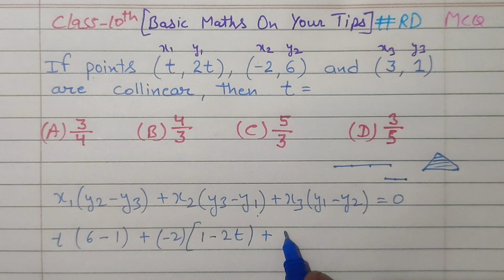If points (t,2t), (-2,6) & (3,1) are collinear, then t= class10 rd co-ordinategeometry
class 10 cbse mcq,
class 10 rd sharma mcq,
co-ordinate geometry mcq,
cbse class 10 mcq,
RD sharma class 10 mcq,
how to solve mcq,
how to solve mcq class 10,
extra questions class 10,
important question class 10,
most important sums class 10,
co-ordinate geometry class 10 mcq,
co-ordinate geometry mcq class 10,
co-ordinate geometry,